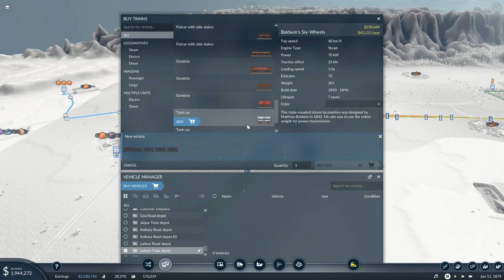Transport Fever 2 | India Edition, More Trains On Northern Frontier - Let's Play Episode 3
Transport Fever 2 is a tycoon management game about planes, trains, trucks, buses, boats and more! Lets Built India From 1980.

ABOUT ME
My Name is Prashant Sharma 29yrs old from Sikkim, A small north eastern State of India.
I can speak in English, Hindi and Nepali. Please Suggest me to Improve and let me know what you guys want to see.
I am not pro player I play games for fun come join me and have fun.
I just want your love and support if you guys liked my stream just let me know.

My channel is about Gaming. I cover lots of cool games such as GTA V, Red Dead Redemption 2, PUBG, CSGO, etc.

My Specs:-
Asus ROG B450F Gaming Motherboard
Ryzen 7 2700x
Trident Gskill 8x2 16GB 3200MHz Ram
Crucial NVME 1TB SSD
2TB HDD for Storage
Zotac 2070Super Extreme Amp Edition
Gigabyte B700H PSU
Acer KG1 Series 240Hz Main Monitor
Asus R510J gaming laptop as my second screen
Steel Series Sims 4 Edition Headphone, Mouse and Mousepad set
Red gear Gaming Keyboard